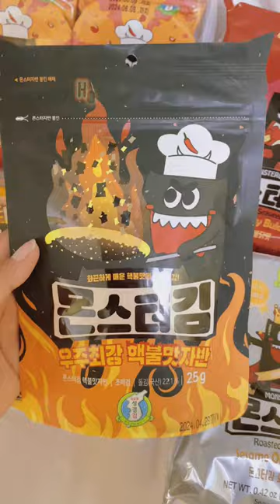Cobain Semua Rasa Rumput Laut Terbaru, Enak!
안녕 친구들 🌻

NgeShortsBareng
Jakarta Banget
a day in my life
couples
view
honeymoon
makanan
minuman
oppa
private
commuterline
krl
busway
transjakarta
couples
rekomendasi
recomended
rekomen
jalan-jalan
jalan
jalan sore
wisata
a place to go
bekasi hits
jakarta hits
jogja hits
bogor hits
tangerang hits
jakarta
jogja
yogyakarta
bekasi
bogor
tangerang
dita anggraeni yusup
indonesia
cerita dita
hotels
hotel
glamping
penginapan
villa
villas
pantai
gunung
taman
ditaanggraeniy
shorts
yuotube shorts
ngeshortsdulu